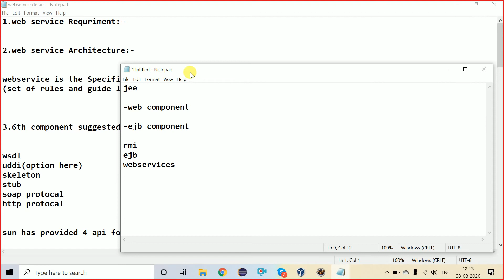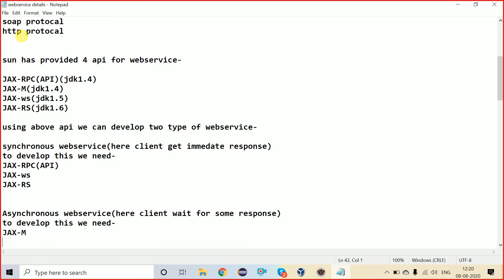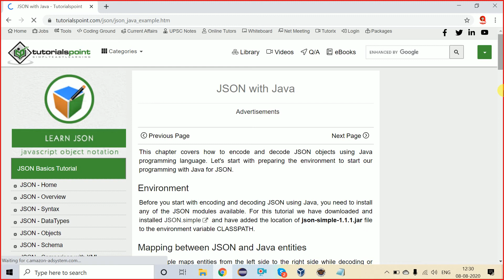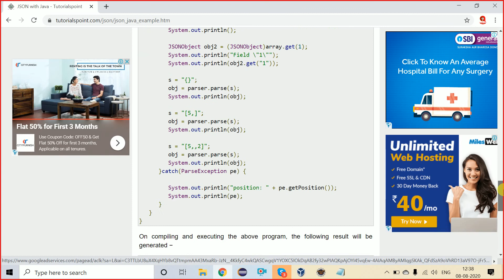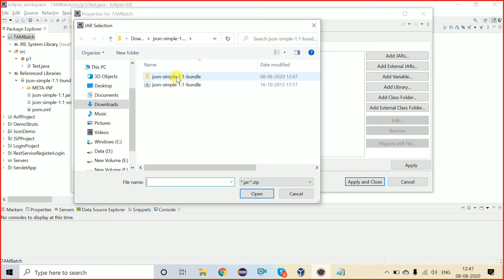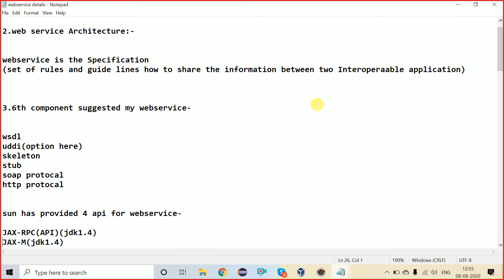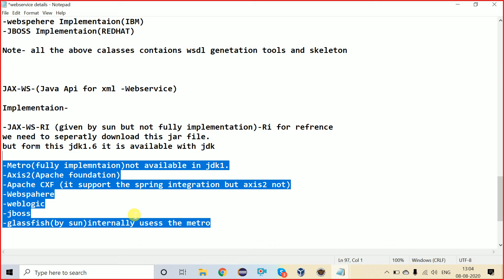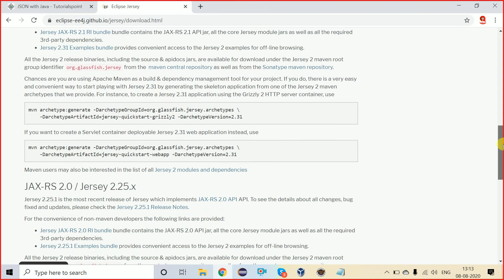REST Web Services 01 - Introduction | Jersey | JAX-RS Implementation | Web service Requirement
REST is an architectural style which is based on web-standards and the HTTP protocol. This style was initially described by Roy Fielding in 2000. In a REST based architecture everything is a resource. A resource is accessed via a common interface based on the HTTP standard methods. In a REST based architecture you have a REST server which provides access to the resources. A REST client can access and modify the REST resources.

1.web service Requriment:-
2.web service Architecture:-
webservice is the Specification
(set of rules and guide lines how to share the information between two Interoperaable application)
3.6th component suggested my webservice-
wsdl
uddi(option here)
skeleton
stub
soap protocal
http protocal

sun has provided 4 api for webservice-

JAX-RPC(API)(jdk1.4)
JAX-M(jdk1.4)
JAX-ws(jdk1.5)
JAX-RS(jdk1.6)

using above api we can develop two type of webservice-

synchronous webservice(here client get immedate response)
to develop this we need-
JAX-RPC(API)
JAX-ws
JAX-RS

Asynchronous webservice(here client wait for some response)
JAX-M

synchronous web service is deviced in two part-

SOAP based
REST base JSON

to develop soap base webservice we need the fallowing api-
JAX-ws
JAX-RPC(API)

to develop rest base webservice we need the fallowing api-
JAX-RS

api contain only contain abstract classses and interfices not implementaion-

Implementation:-

JAX-RPC-(Java Api for xml -Remote procedure call)

-develop by sun
-jdk1.4
-api
-this is for both soap based webserive and soap based clinet

Implementaion-

-JAX-RPC-SI(by sun)--but not part of jdk we have to download seperated
-Axis-I-Apache foundation
-weblogic Implementaion(BEA-oracle)
-webspehere Implementaion(IBM)
-JBOSS Implementaion(REDHAT)

Note- all the above calasses contaions wsdl genetation tools and skeleton

JAX-WS-(Java Api for xml -Webservice)

Implementaion-

-JAX-WS-RI (given by sun but not fully implementation)-Ri for refrence
we need to seperatly download this jar file.
but form this jdk1.6 it is available with jdk

-Metro(fully implemntaion)not available in jdk1.
-Axis2(Apache foundation)
-Apache CXF (it support the spring integration but axis2 not)
-Webspahere
-weblogic
-jboss
-glassfish(by sun)internally usess the metro

JAX-RS(java api for xml-Restfull)

-jercey (by sun)
-resteasy(by red hat)
-restlet(by jerome loavel)
-apache cxf(by apache)(support spring)
-apache wink(by apache)(not support spring inegration)